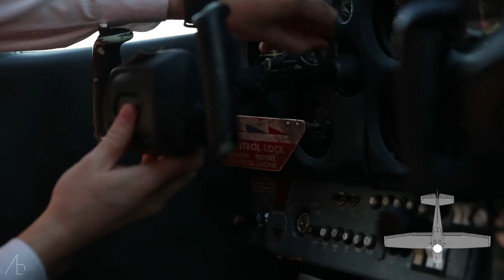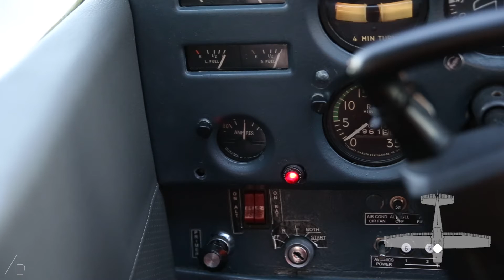Inspección Prevuelo C172 y C152 - Aerofan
Este vídeo nos enseña a hacer una inspección prevuelo para los aviones Cessna 172 y 152 bajo los estándares de Aerofan. Si tenéis alguna duda, dejad un comentario y haremos lo posible por despejarla ¡Buenos vuelos!